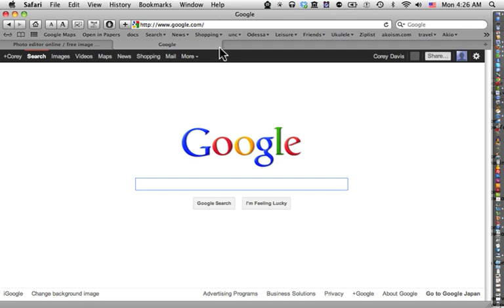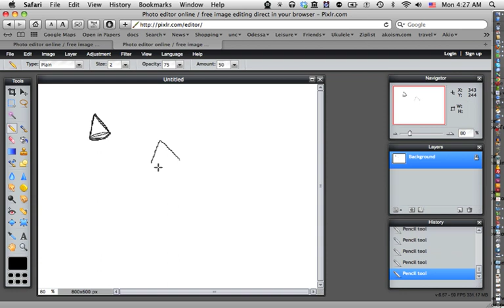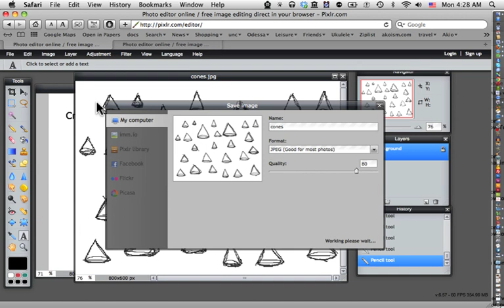OC Global Tutorial cones Pixlr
There is no audio for this tutorial